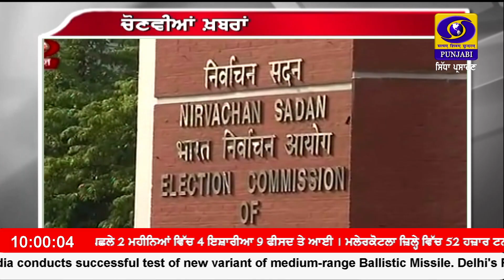1000 || APRIL 24, 2024